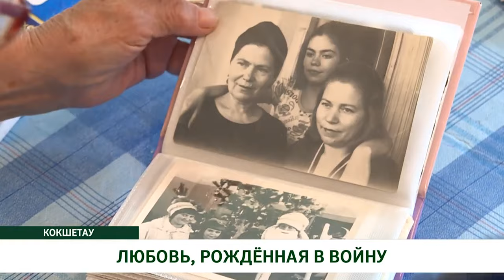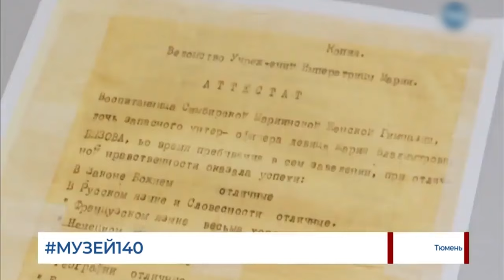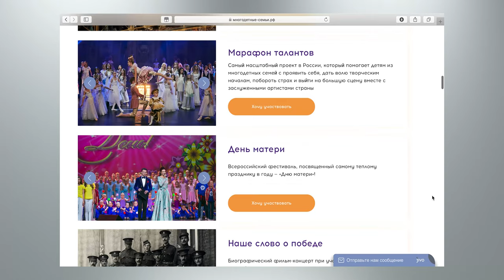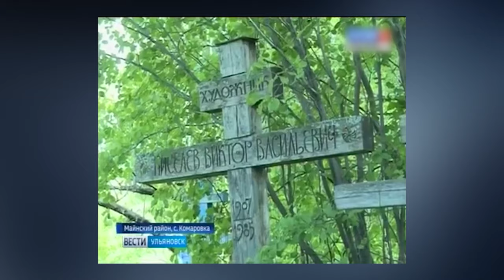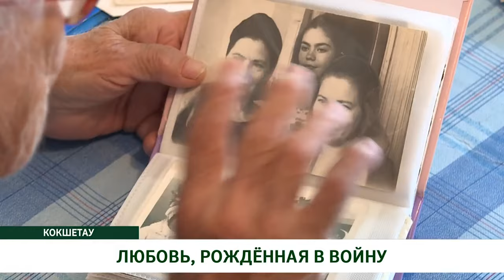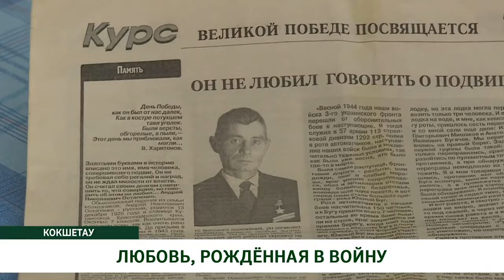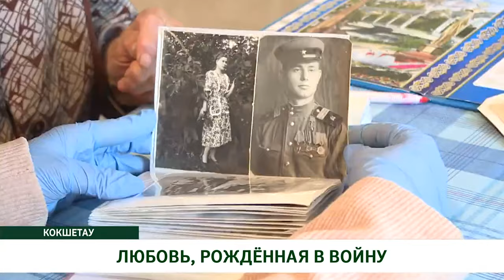Новости Русского мира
Этот выпуск новостей необычный - он состоит из работ участников IV Международного телевизионного конкурса "Корреспондент Русского мира".

- "Акция Музей 140". Сюжет Татьяны Воротиловой;
- 8 июля на нашем телеканале смотрите Онлайн-концерт ко Дню семьи, любви и верности. Звезды эстрады, заслуженные актеры театра и кино объявят победителей фотоконкурса для многодетных семей;
- "Великая мудрость в простоте". Сюжет Эдуарда Истомина;
- "Любовь, рождённая в войну". Сюжет Сании Кобжосаровой;
- "Путешествие из Египта в Россию". Сюжет киножурнала "Мандарин".